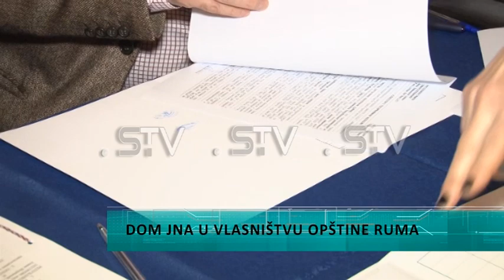Dom JNA u vlasništvu Opštine Ruma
Baš kao  što je  i obećano, Opština Ruma ušla je u 2020. Godinu kao vlasnik zgrade Doma JNA, jedne od najlepših i najpoznatijih zgrada u Rumi. Sudbina ovog objekta delimično je poznata, a građani se slažu da je bilo krajnje vreme da se po ovom pitanju nešto učini.